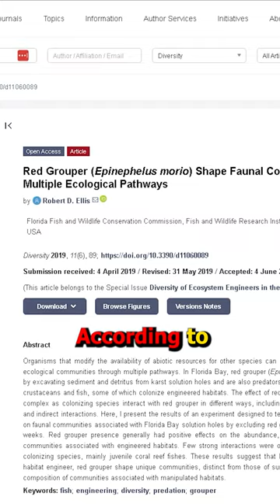Unsung Heros, The red Grouper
All red groupers were shot before official closing date of red grouper.

Song - Good things will come eventually by DJdenz the rooster